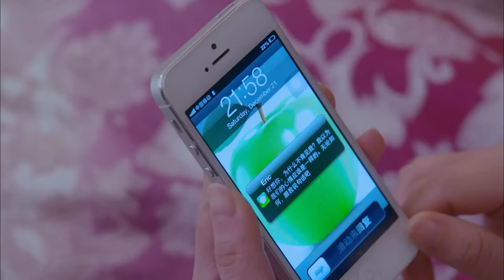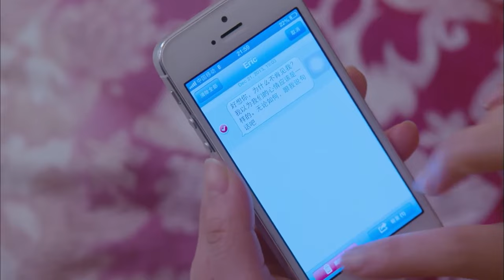MUTLISUB【My gynecological boyfriend】▶EP 13💋 Zhao Lusi Wang Yibo Xiao Zhan Jia Nailiang❤️Fandom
❤️Synopsis:
The play tells the touching story of Xiao Cheng, a returnee doctor with excellent medical skills, and He Jing, an intern doctor, who jointly witness life and death, love and responsibility, and grow and transform together, from rejection to love in the first obstetrics department, which is both a place of fame and fortune and the line between life and death.

❤️Ringkasan:
Drama tersebut menceritakan kisah menyentuh tentang Xiao Cheng, seorang dokter yang kembali dengan keterampilan medis yang sangat baik, dan He Jing, seorang dokter magang, yang bersama-sama menyaksikan hidup dan mati, cinta dan tanggung jawab, dan tumbuh dan bertransformasi bersama, dari penolakan menjadi cinta pada awalnya. departemen kebidanan, yang merupakan tempat ketenaran dan kekayaan serta garis antara hidup dan mati.

❤️Sinopsis:
La obra cuenta la conmovedora historia de Xiao Cheng, un médico retornado con excelentes habilidades médicas, y He Jing, un médico interno, quienes son testigos conjuntos de la vida y la muerte, el amor y la responsabilidad, y crecen y se transforman juntos, desde el rechazo hasta el amor en el primero. departamento de obstetricia, que es a la vez un lugar de fama y fortuna y la línea entre la vida y la muerte.